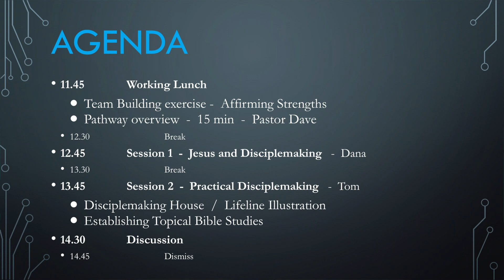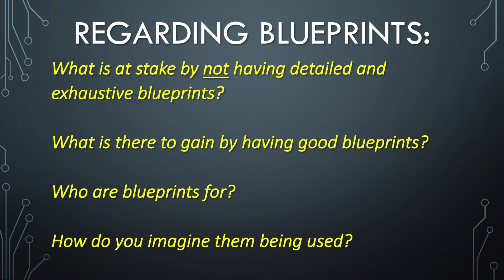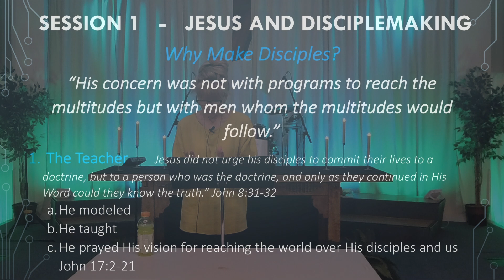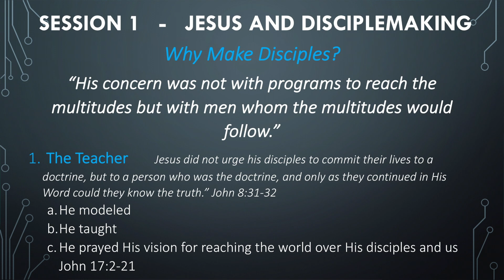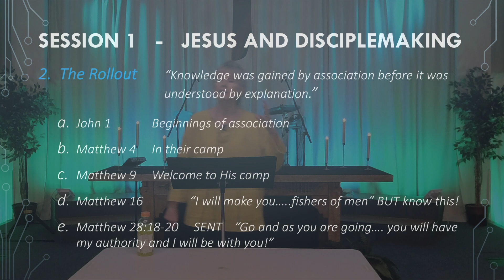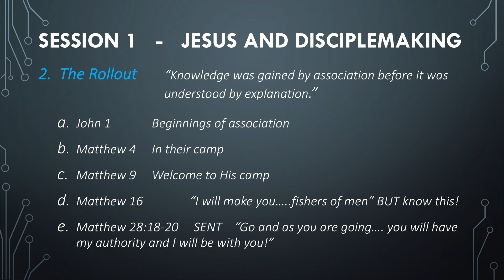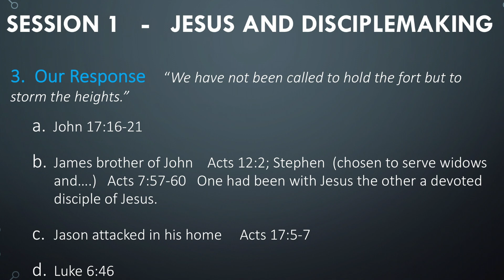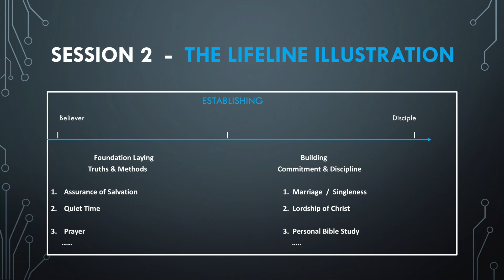Leader Training Symposium Discipleship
Wilson United Methodist Church
Presenters: Rev. Ravid Hiester, Tom Yeakley, & Dana Yeakley